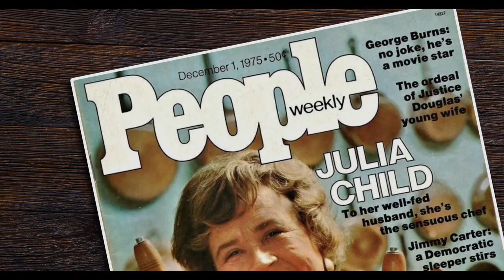JULIA - Official Trailer New Zealand (HD International)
IN NZ CINEMAS OCTOBER 21

JULIA tells the story of the legendary cookbook author and television superstar who changed the way Americans think about food, television, and even about women.

Using never-before-seen archival footage, personal photos, first-person narratives, and cutting-edge, mouth-watering food cinematography, the film traces Julia Child's surprising path, from her struggles to create and publish the revolutionary Mastering the Art of French Cooking (1961) which has sold more than 2.5 million copies to date, to her empowering story of a woman who found fame in her 50s, and her calling as an unlikely television sensation.